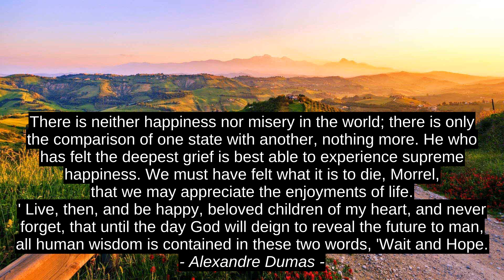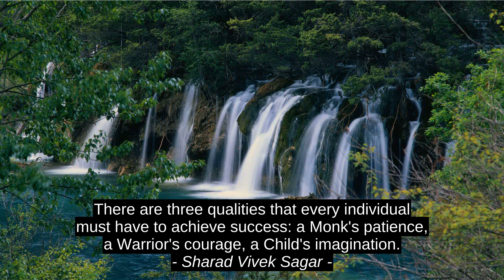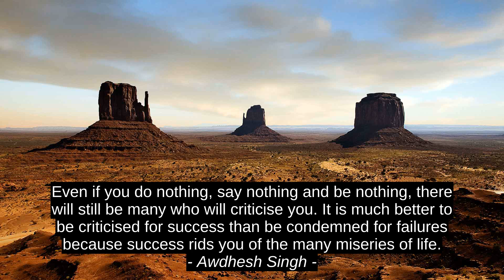Best Inspirational Quotes - Atle Jarnas LerÃ¸y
Awdhesh Singh, Sharad Vivek Sagar, Samantha Sotto, Craig Thompson, Gloria Steinem, Alexandre Dumas, Atle Jarnas LerÃ¸y, success, quotes, motivation, top, inspiration, best, citation